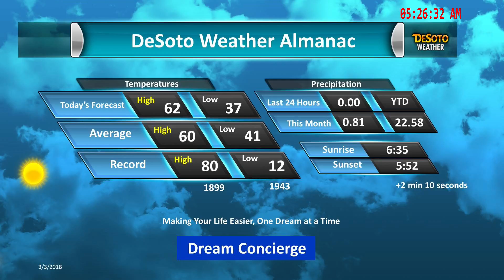Dream Concierge Mar 3, 2018